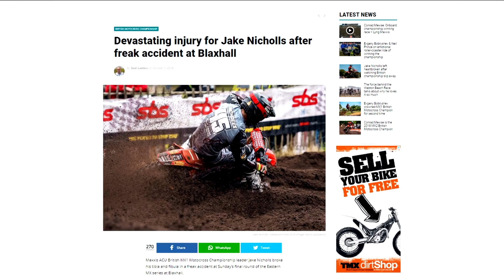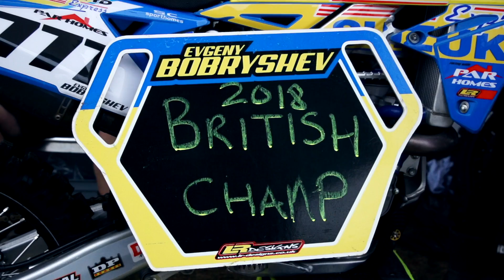Motocross - Heart of a Champion *EPIC*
The sign of a true champion is never giving up. Evgeny Bobryshev crashed hard and battered his body throughout the 2018 campaign, but he never failed to pick himself up and get back behind the gates again and again. The lovable Russian really does have the HEART OF A CHAMPION. Congratulations on the title Bobby!